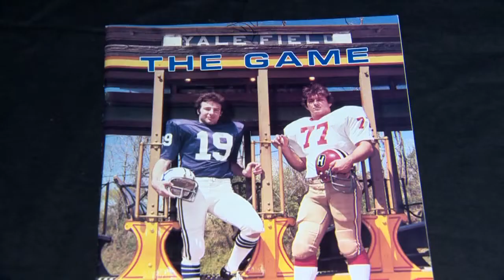93-year old photographer still taking pictures at Yale games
This man is amazing; still snapping away at Yale football games at 93 years old.